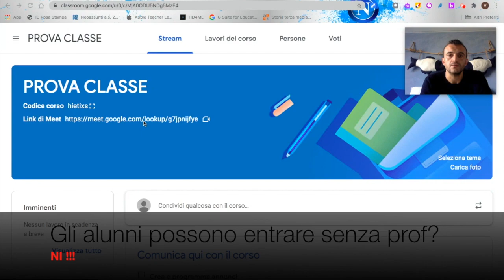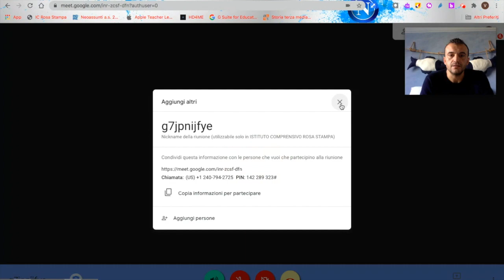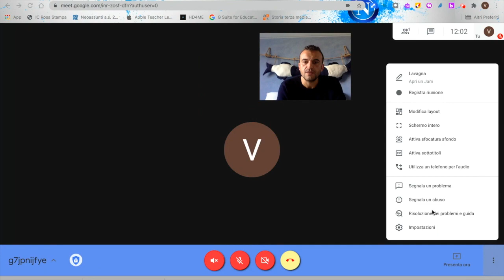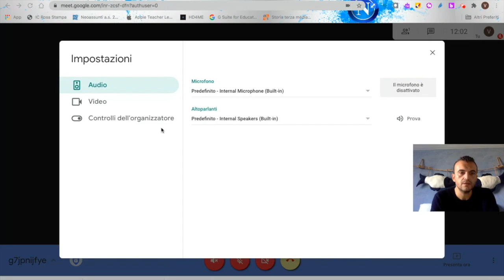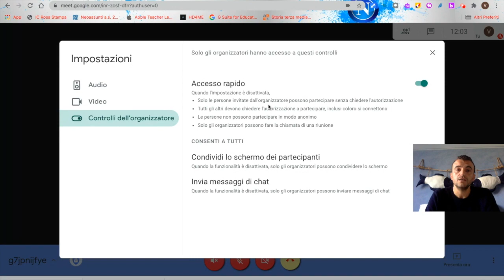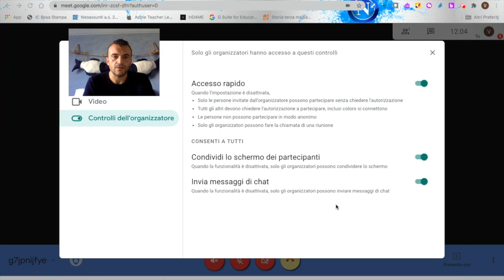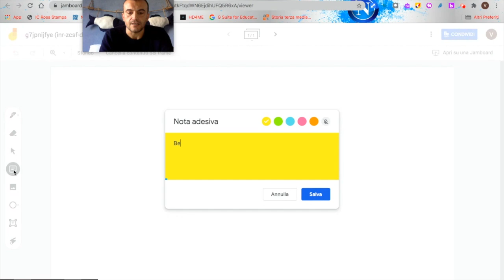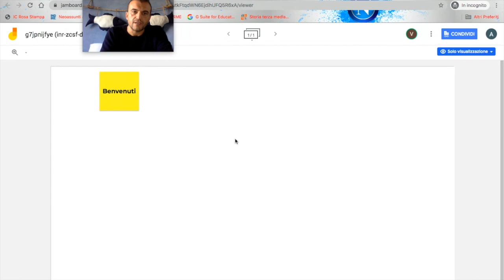GOOGLE MEET Nuove Funzioni. 2020-2021 [TUTORIAL PER INSEGNANTI]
Le nuove funzionalità di GoogleMeet per docenti
In attesa delle breakout rooms da parte di google, per avere Meet come quello visto in video installate questa estensione:
 VIENI A TROVARMI ANCHE SU:
►Il mio nuovo Sito: UNDER COSTRUCTION
_________________________________________________________________________________________________CONSIGLI PER GLI ACQUISTI SOTTO I 300€ CON CARTA DOCENTE:
 PC, TABLET, IPAD, PENNE GRAFICE, TAVOLETTE GRAFICHE.

►Penne tablet: